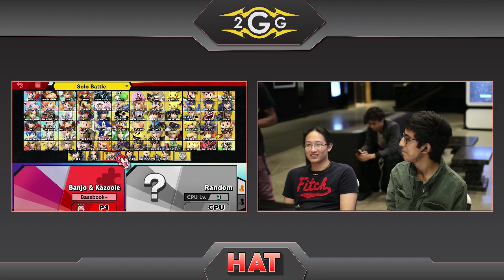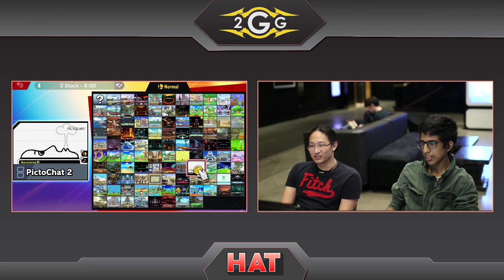HAT 81 - ShiNe (Donkey Kong) vs Muffin from mars (Lucas) Winners Side - Smash Ultimate